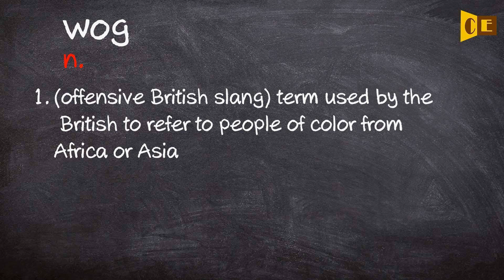Wog Pronunciation, Paraphrase, Listen & Practice